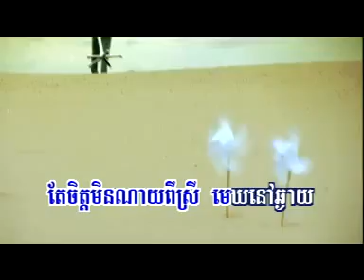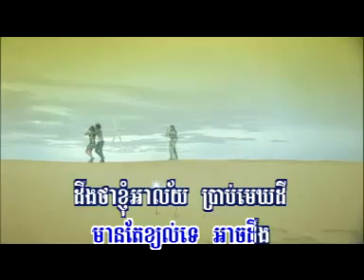(RHM VCD Vol 128) - Mek Ek Ka by Sovannreach